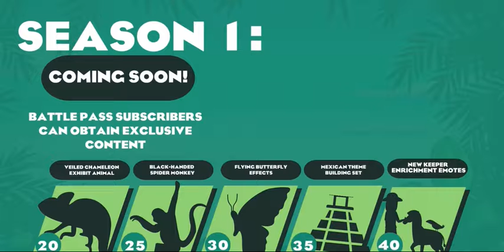il nuovo battle pass di planet zoo